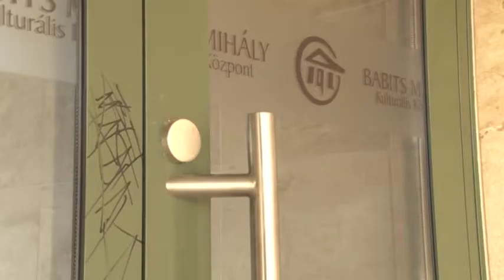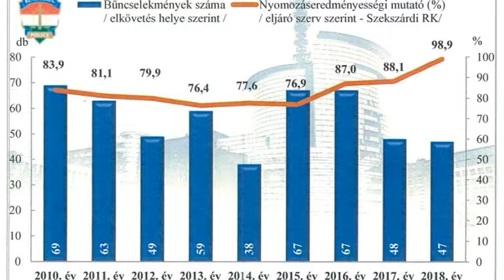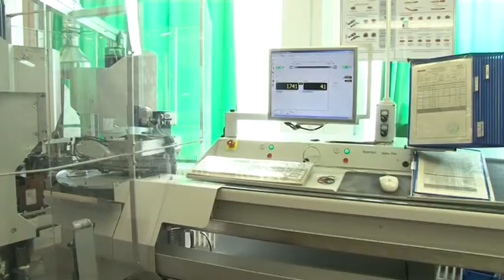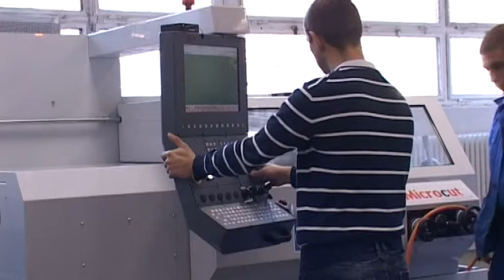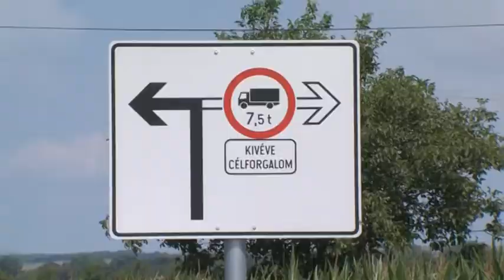Híradó - Tolnatáj TV 20190801